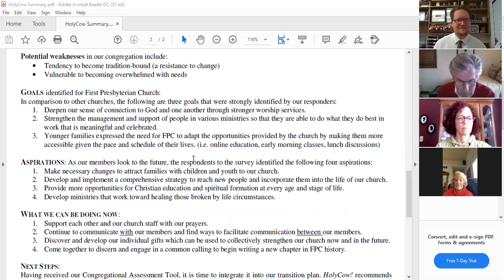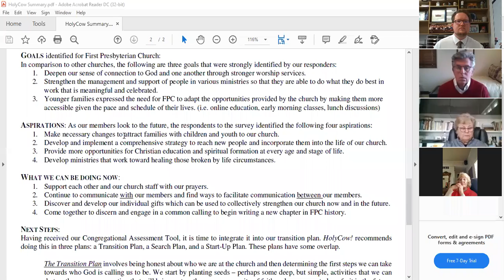First Presbyterian Church HolyCow! Conversation: Goals & Aspirations (Part 3 of 4)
Randy Graham leads the third of a four-part series on the HolyCow! Congregational Assessment of First Presbyterian Church, Salina, KS. This part is titled "Goals and Aspirations." Part 4 will take place during the Virtual Parlor fellowship time after worship on Sunday, February 21. It is titled "Next Steps."